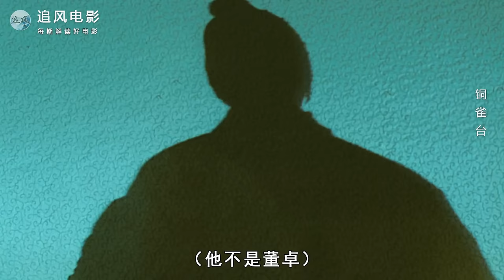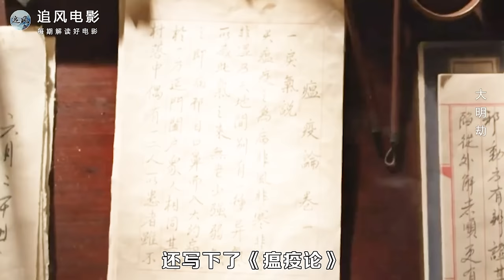最新古装猛片，皇帝被当众羞辱，这个皇上当的也太窝囊了，精彩了